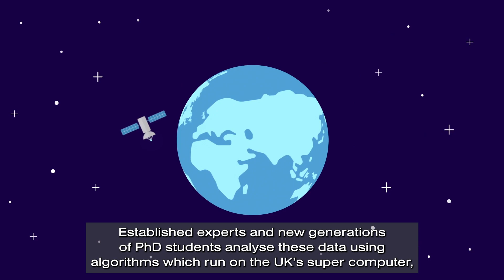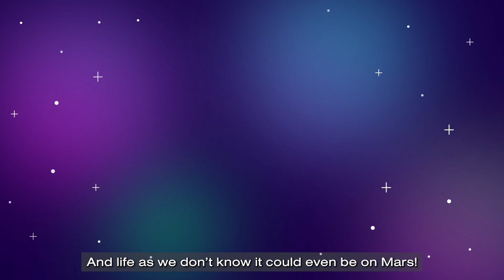Edinburgh - Space Data Capital of Europe!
Edinburgh is well on its way to becoming the space data capital of Europe. This short animation gives a flavour of the exciting space and satellite innovations happening in the city, with support from the DDI programme.